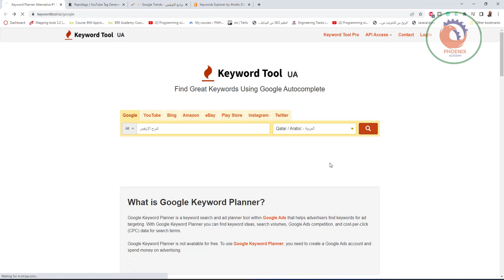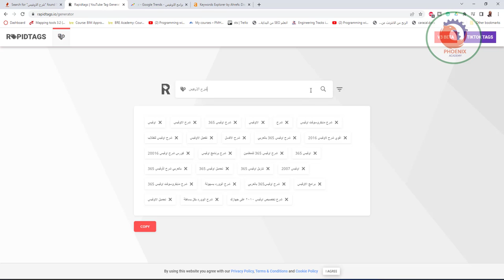افضل مواقع وادوات البحث عن الكلمات المفتاحية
سيو ماستر
الرئيسية
المدونة
خدماتنا
نبذة عنا
اتصل بنا
بحث عن
دليل الكلمات المفتاحية Keywords الشامل
الكلمات المفتاحية “Keywords” او العبارات الدلالية تعد هامة عند انشائك لمقال جديد او اعلان او رفع فيديو لليوتيوب للحصول على مزيد من الزوار و مزيد من الربح من الانترنت.

فى SEO تحديد الكلمات المفتاحية “الكلمات الرئيسية” واجراء ابحاث حولها هى الخطوة الاولى فى عملية تحسين محركات البحث لموقعك، يعد إيجاد الكلمات المفتاحية ذات صلة و أستخدامها داخل المحتوى احد الامور الهامة فى تحسين محركات البحث لتوضيح نوعية المحتوى الخاص بك، ومدى صلته بعبارة البحث.

ما هى الكلمات المفتاحية
افضل مواقع وادوات للحصول علي الكلمات المفتاحية
طريقة أختيار الكلمات المفتاحية المناسبة
ما هي الكلمات المفتاحية
يطلق عليها البعض “الكلمات المفتاحية” او “الكلمات الدلالية” ، وهى عبارة عن الكلمات الرئيسية التى تعبر عن محتوى صفحات موقعك او نشاطك التجارى، وترغب فى الحصول على نتائج متقدمة عليها فى محركات البحث، بشكل أوضح الكلمات المفتاحية هى العبارات التى يستخدمها الزوار فى محركات البحث للعثور على موقعك.

1. keywordtool.io
الحصول على كلمات مفتاحية عربية
أداة keywordtool.io هي أفضل بديل لمخطط كلمات مفتاحية من Google.

عند البحث عن كلمة مفتاحية ما يعطيك الإصدار المجاني من keyword tool ما يصل الى 750 كلمة مفتاحية جاهزة مقترحة لكل عبارة بحث، على عكس ادوات الكلمات المفتاحية الأخرى ، تعتبر أداة keywordtool.io موثوقة بشكل كبير.

يمكنك استخدام أداة keywordtool.io مجانًا، حتى بدون إنشاء حساب.

هل أنت مالك نشاط تجاري أو مسوق عبر الإنترنت أو منشئ محتوى؟

إذا كان الأمر كذلك ، فعلى الأرجح أنك تريد الحصول على الزوار لموقعك على الويب ، وقراءة المحتوى الخاص بك وشراء منتجاتك أو خدماتك.

تتمثل أسهل طريقة لتحقيق ذلك في معرفة ما يبحث عنه القراء المحتملون على Google وإنشاء محتوى على موقعك حول هذه الموضوعات.

كل عملية بحث هى تعبير عن احتياجات الناس ورغباتهم ومصالحهم واهدافهم.

تخيل مدى استفادة نشاطك التجاري إذا كان بإمكانك تحليل مؤشرات البحث على Google والعثور على عبارات البحث المرتبطة بنطاق نشاطك التجاري وتخصيص المحتوى على موقعك لتلبية احتياجات عملائك.

تساعدك أداة keywordtool.io في التعرف الى كلمات مفتاحية طويلة ذات صلة تتعلق بأي موضوع عن طريق إنشاء اقتراحات بحث Google تلقائيًا.

سيتم إنشاء اقتراحات الكلمات المفتاحية استنادًا إلى نطاق Google واللغة التي قمت بأختيارها.

2. Google Keyword Planner
لحسن الحظ ، تمتلك Google أداة مجانية للبحث عن الكلمات الرئيسية ومعرفة حجم البحث كما تقدم لك العديد من المزايا فى عملية اجراء الأبحاث، ومعرفة تكلفة الاعلانات وسعر النقر لهذه الكلمات Keyword CPC.

لحسن الحظ ، يمنحك مخطط الكلمات الرئيسية Google Keyword Tool المزيد من الإحصاءات أكثر من أي وقت مضى ، مما سيساعدك في الحفاظ على الأداء وتحسينه بجهد أقل ووقت أقل عن طريق إيجاد كلمات فعالة لنشاطك التجارى.

3. Google Trends
مؤشرات Google
هى أداة توضح الكلمات المفتاحية الأكثر بحثا واتجاهات جوجل لفترة زمنية معينة، يمكنك من خلال مؤشرات Google معرفة أهم الكلمات المفتاحية فى هذه الفترة، كما يمكنك عمل بحث عن الكلمات المفتاحية ومعرفة الأحداث ذات صلة.

من خلال عمليات البحث ذات الصلة التى ستحصل عليها مؤشرات جوجل وحجم البحث عن الكلمة ، يمكنك التوصل بسرعة إلى أفكار انشاء محتويات مستقبلية.

4. RapidTags.io
توليد كلمات مفتاحية لليوتيوب
اذا كنت تبحث عن اداة “توليد كلمات مفتاحية لليوتيوب” “YouTube Tags” اذا فا RapidTags.io تم تصميمها خصيصا لليوتيوب.

عند أستخدام اداة RapidTags.io للبحث عن الكلمات المفتاحية لليوتيوب لمقاطع الفيديو ستعرف جيدا مدى جودة هذه الاداة الرائعة وتأثيرها على أعمالك.

انه اداة مجانية بالكامل كما انها تدعم اللغة العربية، ومن افضل ادوات للحصول على الكلمات المفتاحية لليوتيوب.

عند البحث عن كلمة ستظهر لك اقتراحات للكلمات المفتاحية.

كلمات دلالية لليوتيوب